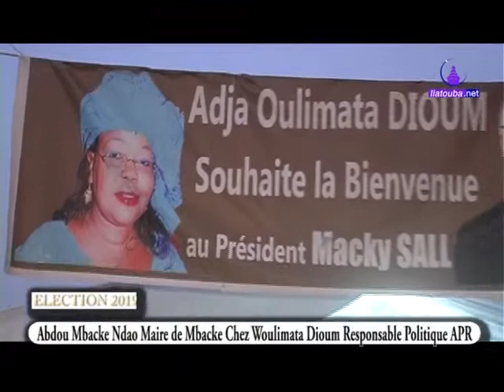Meeting chez Adia Woulimata Dioum: Discour de Abdou Mbacke Ndao Maire de Mbacke